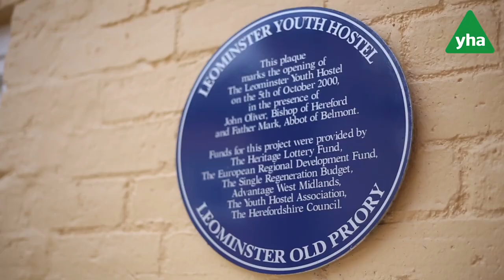YHA Young Champions at Leominster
YHA Young Champions are a group of volunteers, aged 16 to 26, who make a huge difference to YHA! They volunteer at hostels across England and Wales, and have their say on decisions within YHA. They make sure that young people are always at the heart of what YHA does.

This video is on our recent trip to YHA Leominster! The team made blackboards depicting local history, and boards with work from a local poet! The video was shot and edited by James, one of our amazing Young Champions.